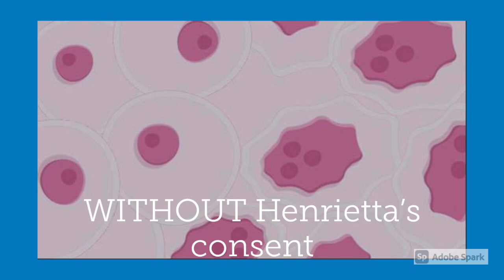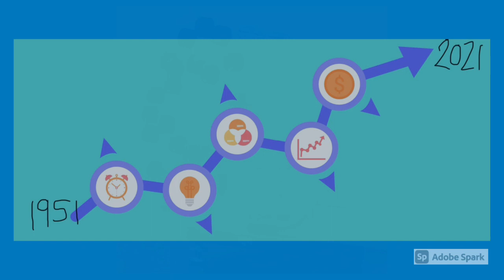Henrietta Lacks: Unsung Heroes of Science 2021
By Heidi from Poole